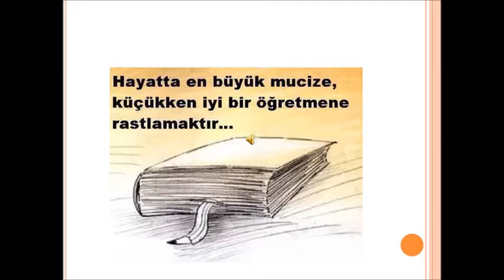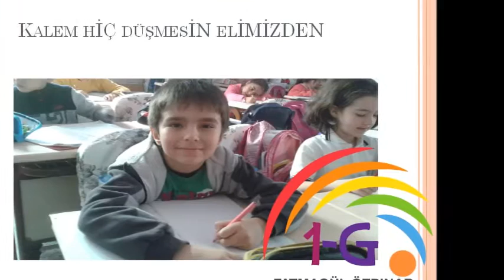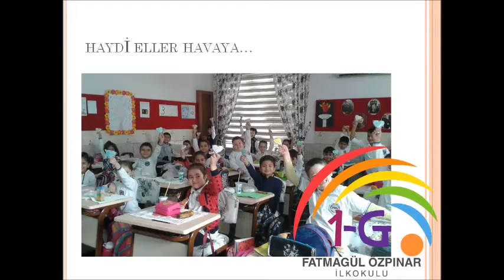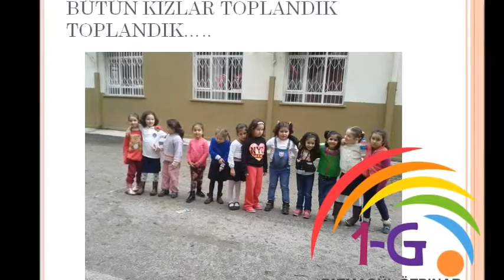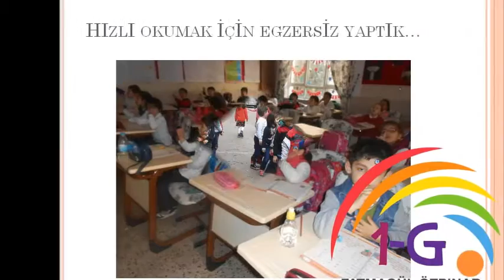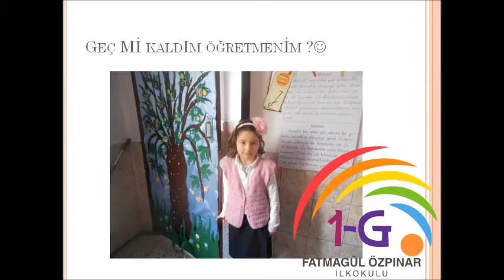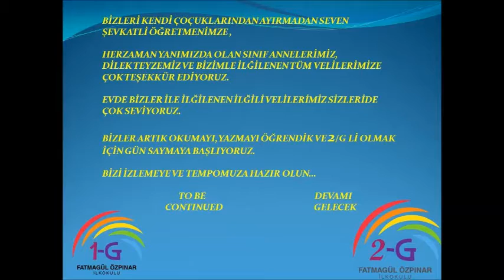FATMAGÜL ÖZPINAR İLKOKULU 1/G YIL SONU SLAYTI